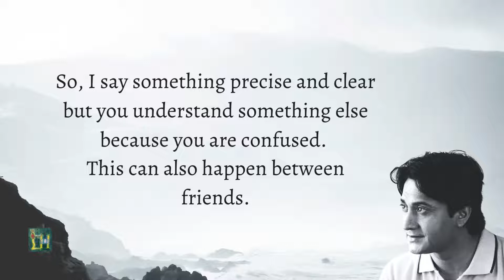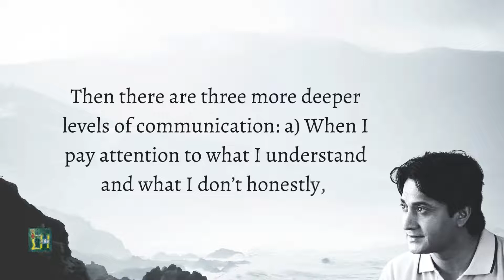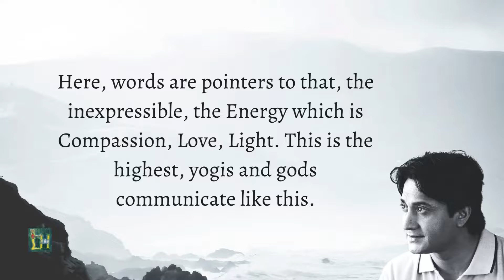WORDS AND SILENCE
Light House is a yoga place founded by Krishna Sarvadaman Banerjee and is essentially devoted to the Art of Spontaneous Meditation in which once you are connected with the Cosmic Light or Energy, you begin to live Meditation/Yoga 24X7. to enroll to our courses or to know more about us.